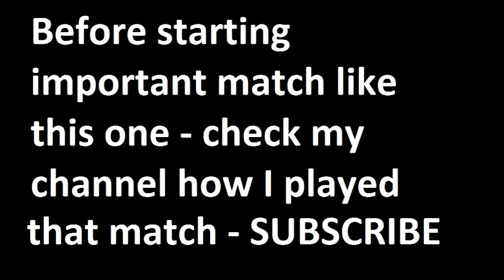Bayer Leverkusen vs Borussia M 2014